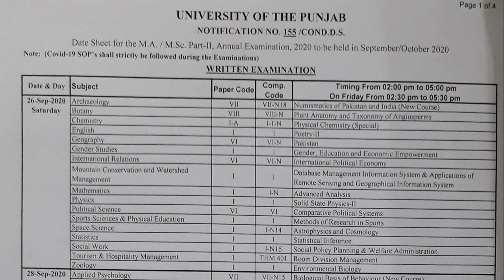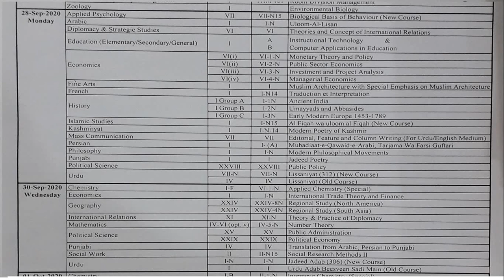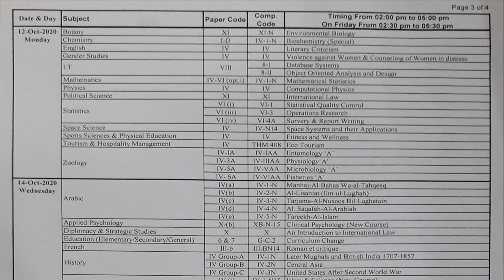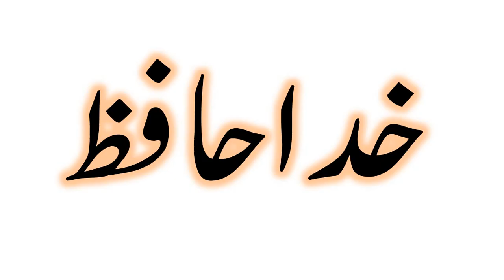PU MA/MSc annual Examination date sheet 2020 Held in Sep-Oct 2020 latest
Latest news from Punjab university Lahore finally PU announced final date sheet for MA MSc part 2 annual examination 2020 which will be held in September-october 2020. pu final exams schedule for ma msc part 2 exams 2020.